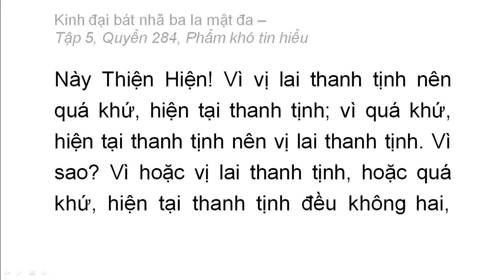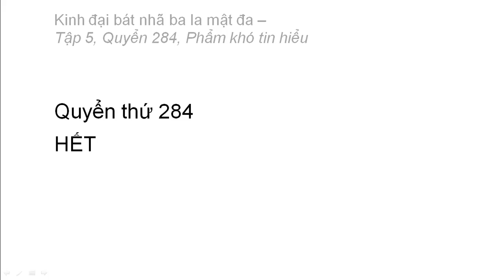Quyển 284: Kinh đại bát nhã ba la mật đa - Phẩm khó tin hiểu (chữ to dễ xem rất hay) (284/600) (11)